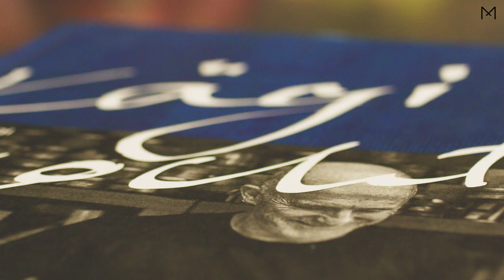Mooris zu Gast bei Freunden | Foodscout Richi Kägi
Mooris wählt aus der Welt des Designs das Beste für dich aus. Tag für Tag mit schönen Geschichten hinter den Produkten. Heute besuchen wir Richi Kägi in Zürich. Seit über 20 Jahren reist der Foodscout auf der handverlesenen Suche nach Küchen-Preziosen durch die Welt. Immer mit dabei: der neugierige Entdeckerblick, der Sinn fürs Ausser- und Ungewöhnliche und eine offene Art, mit der sich so manch sonst verschlossene Türe öffnet. Wie wohnt der Vielreiser? Und was ist sein neustes Projekt? Begleite uns in die Welt voller Genuss und Inspiration.

DANKE | @richifoodscout
LABELS | @berkelofficial @solaswitzerland @freitaglab @carpasusofficial

MUSIC | Artlist